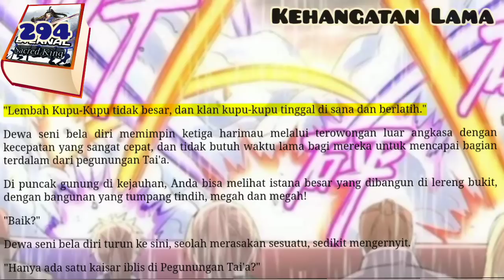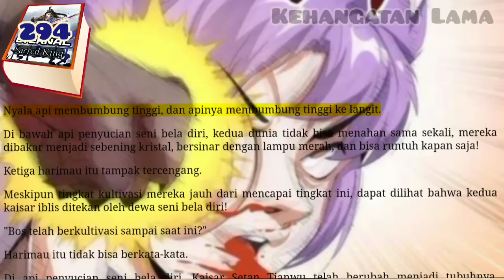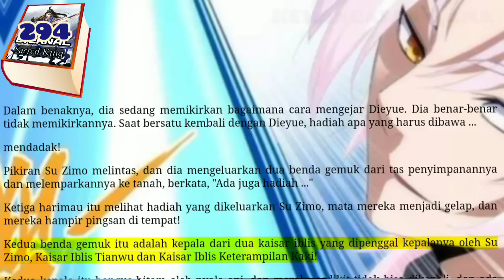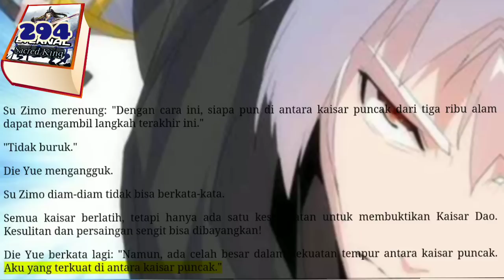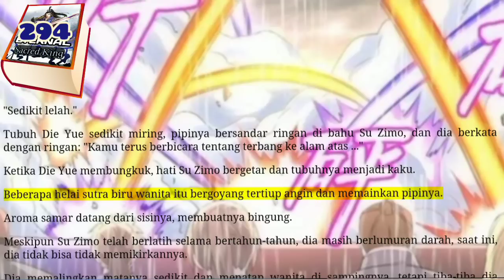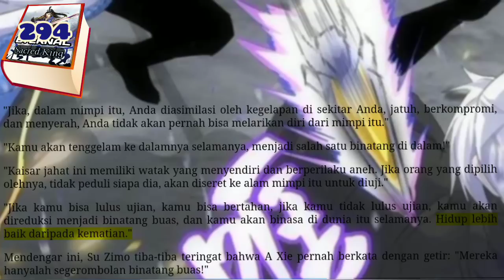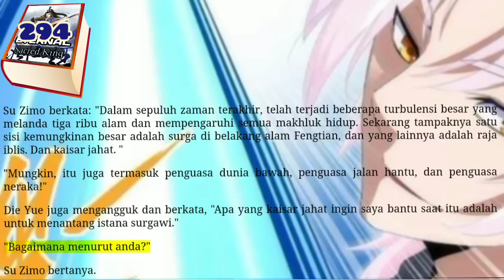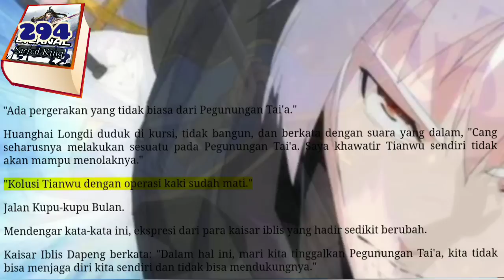Kehangatan Lama, ESK 294